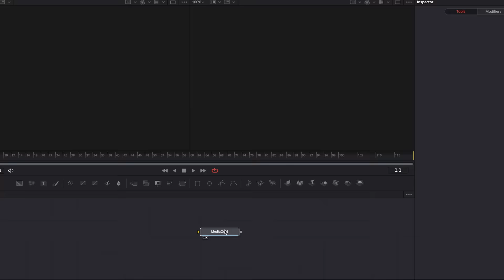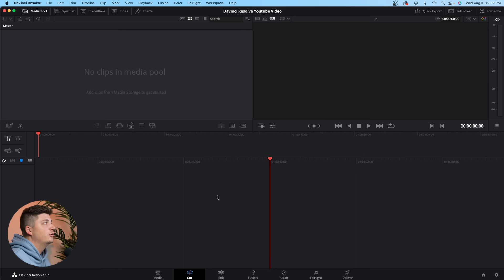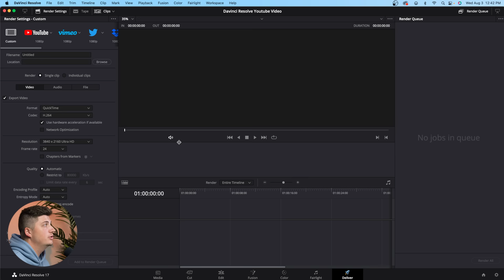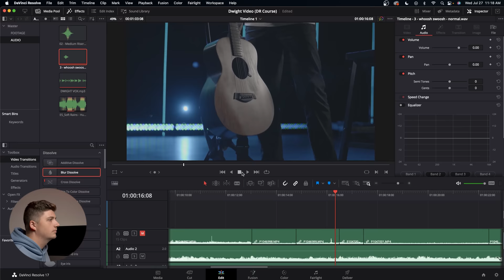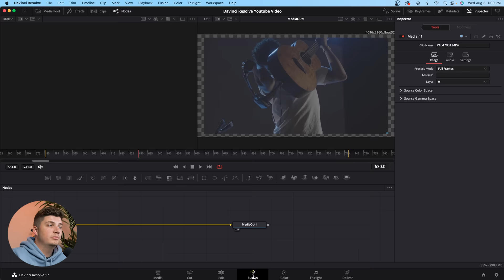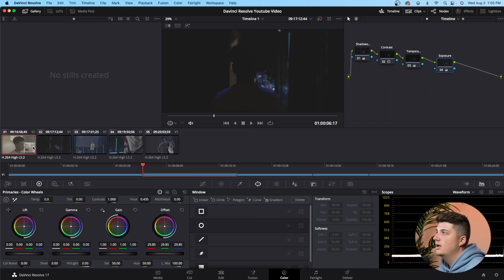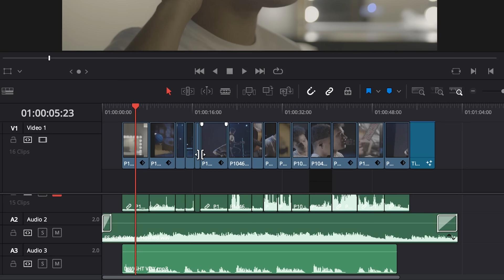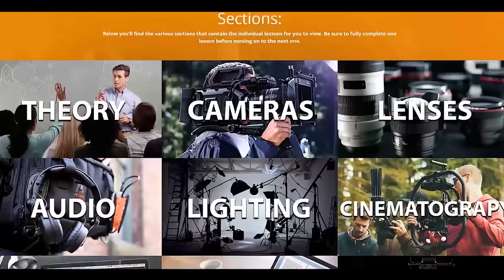Master DaVinci Resolve in 20 Minutes | Tomorrow's Filmmakers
Join our Award Winning Online Film Academy with over 1,200+ video lessons and over 110+ hours of content for only $97!!
20,000 Students Worldwide!

0:00​​ - Intro
0:57 - It's FREE!
1:23 - New DaVinci Resolve Course
2:25 - Overview Of Program
3:24 - The Media Panel
3:43 - The Cut Panel
4:17 - The Edit Panel
5:37 - The Fusion Panel
6:12 - The Color Panel
6:38 - The Fairlight Panel
7:12 - The Delivery Panel
7:32 - Creating a Sequence
8:04 - Importing Your Footage
9:18 - Trimming Your Footage
11:02 - Basic Editing
14:14 - Basic Color Grading/Nodes
19:10 - Fusion/Adding a Title
21:54 - Exporting
23:58 - Want To Learn More?